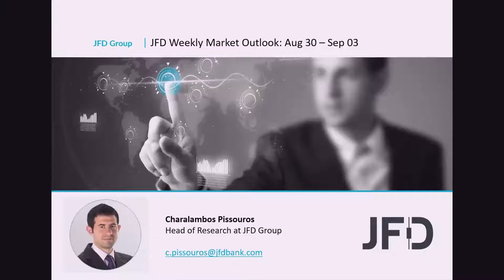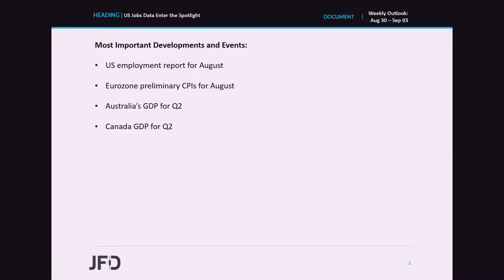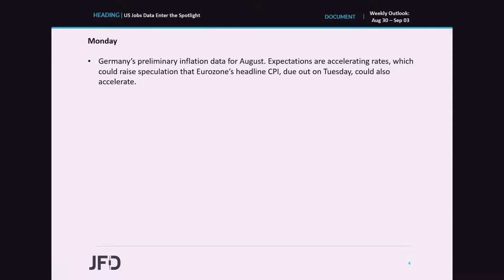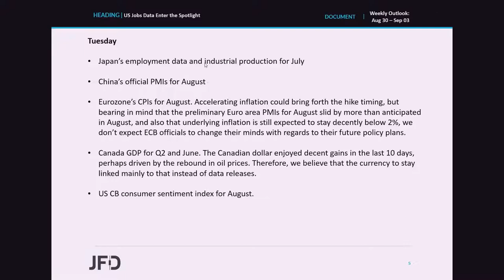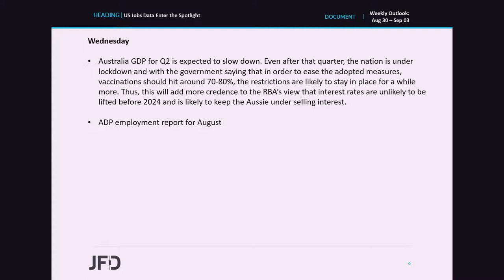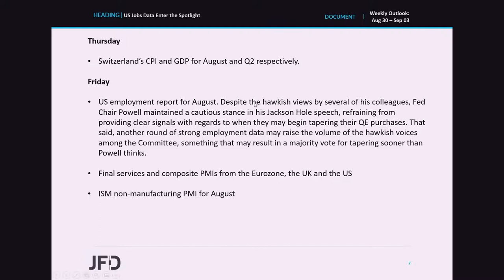Weekly Market Outlook: Aug 30 – Sep 03: US Jobs Data Enter the Spotlight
There are not many top tier data releases on this week’s agenda, but we do have the US employment report for August, with market participants on the edge of their seats as they try to adjust their bets with regards to the Fed ’s plans on QE tapering. Another interesting release may be Eurozone’s preliminary inflation data for August. We also have Australia’s and Canada’s GDP for Q2.